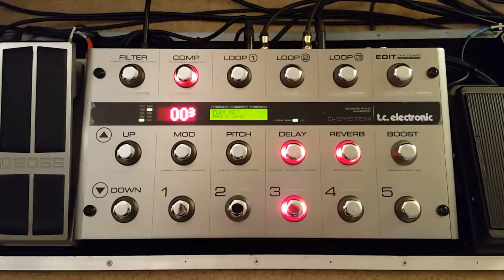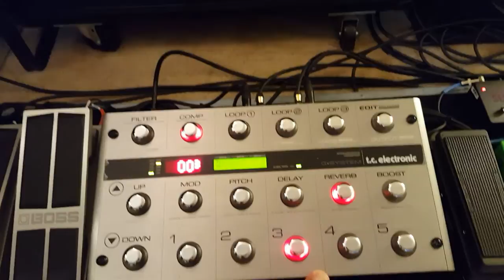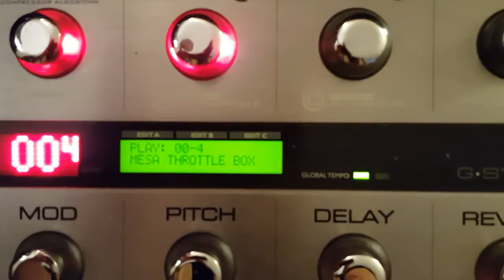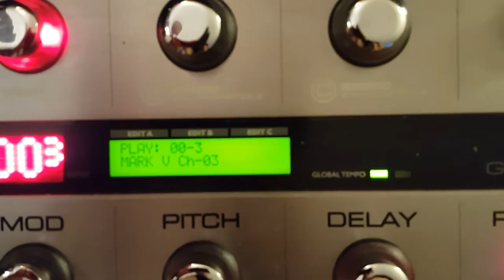Guitar Rig Part. 2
Amp e pedalboard...